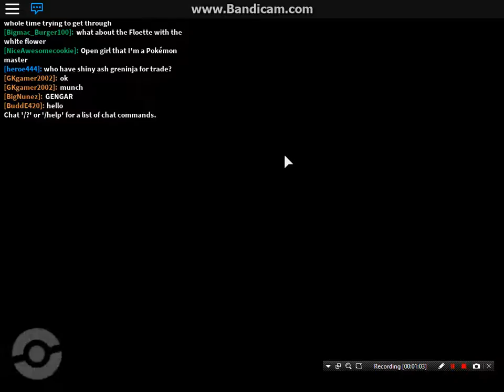LUMBERJACKS?! POKEMON BRICK BRONZE (Part 16)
Wanna start and adventure and maybe play against us? Well start an adventure

Literally just clicking buttons, But thanks to you who do!